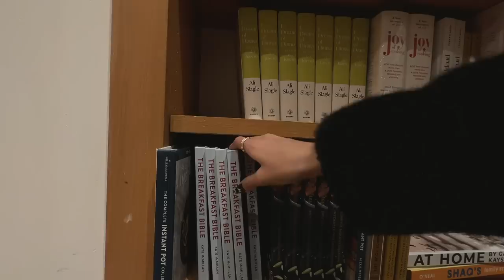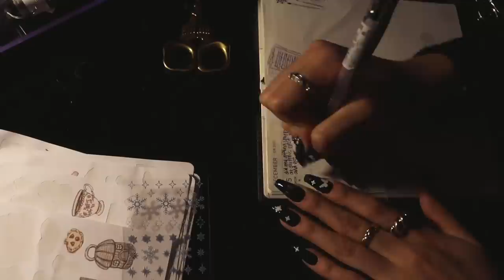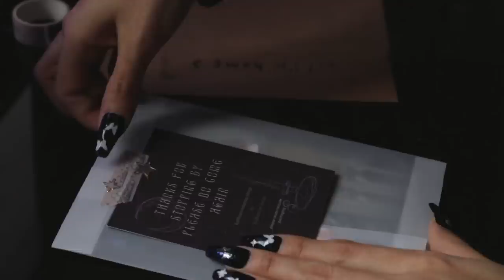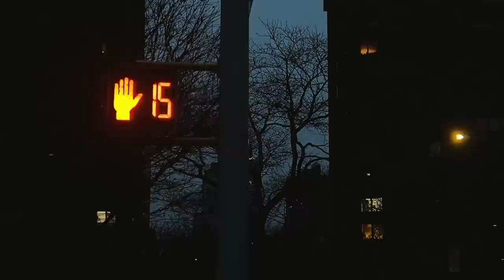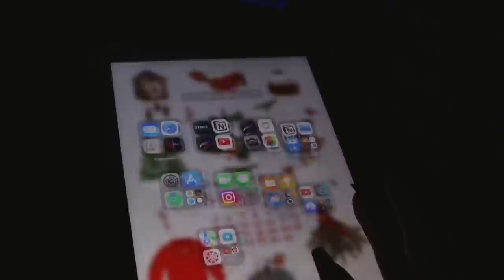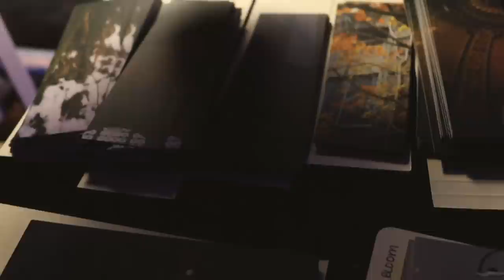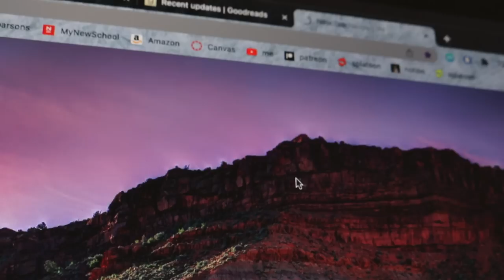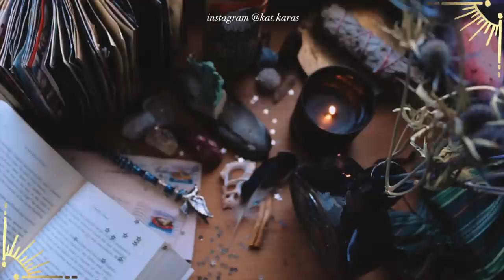reading vlog: cozy christmas in nyc .vlog038.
✧ info:

land acknowledgment : respectful of the native munsee lenape peoples who’s land i currently reside
22, aquarius, infj
rocky is 12 years old, chihuahua
from Belize, Central America

✧mailing address:
   Katherine karas
   1617 3rd Ave
   10128

✧stay safe✧